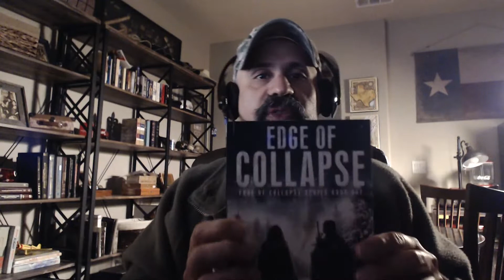Book Review - Edge of Collapse by Kyla Stone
A quick book review for the book I just read - "Edge of Collapse" by Kyla Stone. I'm a Clancy fan so we will see!!!